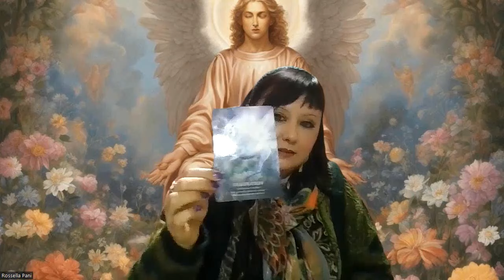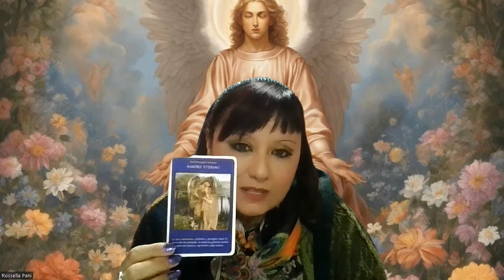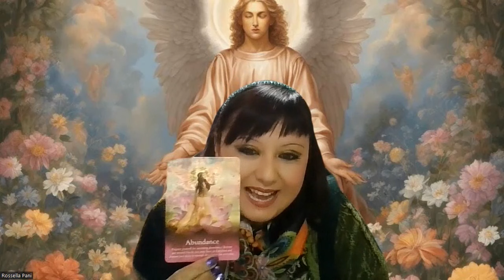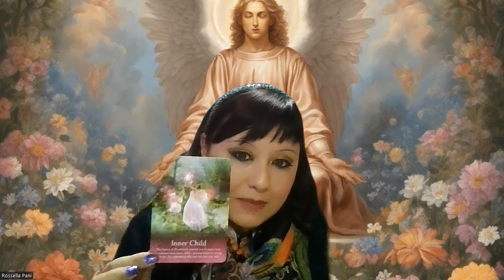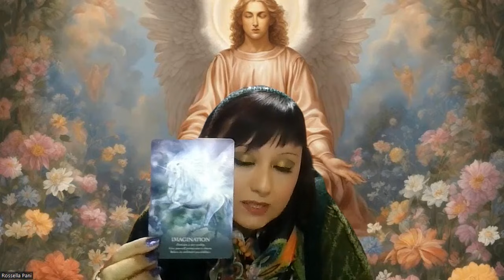Lettura Angelica | dal 4 all' 11 Gennaio 2024.❤️❤️❤️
Buon ascolto😇

📕 CAPITOLI:
0:00 PRESENTAZIONE
0:58 PREGHIERA DI PROTEZIONE
2:48 STESURA DELLE CARTE
6:15 LETTURA ANGELICA
23:30 MESSAGGIO PER TUTTI.